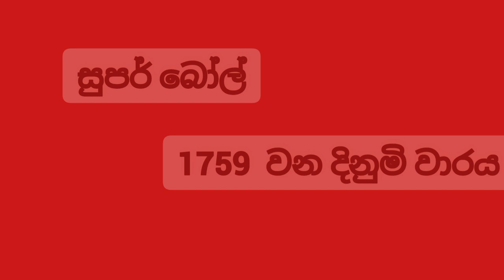Super Ball ] #1759 ] DLB lottery show ] lottery result ] Lotharai dinum anka ] 2022..06.12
mahajana samaptha
lagna wasanawa govisetha
sanwardana wasanawa
mega power
jathika sampatha
super ball
ada kotipathi
jayoda
supiri wasana
kotipathi kapruka

කෝටිපති කප්රුක
මහජන සම්පත
ලග්න වාසනාව
අද කෝටිපති
ජාතික සම්පත
සංවර්දන වාසනාව
ජයෝද
ගොවිසෙත
සුපිරි වාසනා සම්පත
මෙගා පවර්
 සසිරි